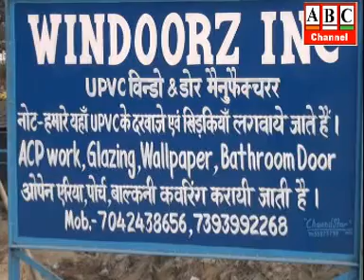ABC Channel Azamgarh News 08.01.2022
आजमगढ़: सातवें चरण में 07 मार्च को जिले में होगा मतदान, 11 फरवरी से 17 फरवरी तक होगा नांमांकन, 15 जनवरी तक जनसभा, रोड शो सहित सभी राजनीतिक कार्यक्रम पर रोक।
आजमगढ़: चुनाव आचार संहिता लगते ही हटने लगे बैनर पोस्टर, डीएम-एसपी के नेतृत्व में जिला मुख्यालय पर हटाये गसे बैनर-पोस्टर, गाड़ियों की चेकिंग भी हुई तेज  ।
आजमगढ़: पुलिस ने प्रदीप सिंह कबूतरा सहित खोली आधा दर्जन अपराधियों की हिस्ट्रीशीट।
आजमगढ़: डीएम-एसपी ने चकवल स्थित एफसीआई गोदाम मतगणना स्थल का किया निरीक्षण, खस्ताहाल सड़कों को तत्काल मरम्मत करने के दिये निर्देश ।
आजमगढ़: शोषण के विरोध में लामबंद हुए मीटर रीडर,माँगों को लेकर की आवाज़ बुलन्द ।
आजमगढ़: जातिगत जनगणना की मांग को लेकर पिछड़ा संवाद का प्रदर्शन,जिसकी जितनी संख्या भारी,उसकी उतनी हिस्सेदारी के नारे के साथ की आवाज़ बुलन्द।